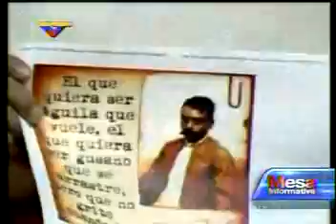Asamblea Nacional aprobó el Plan de la Patria